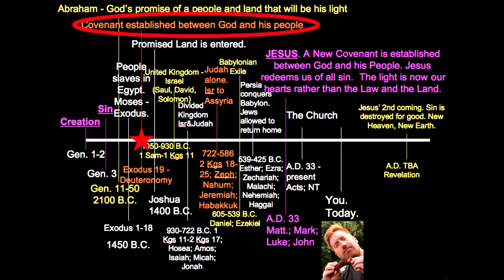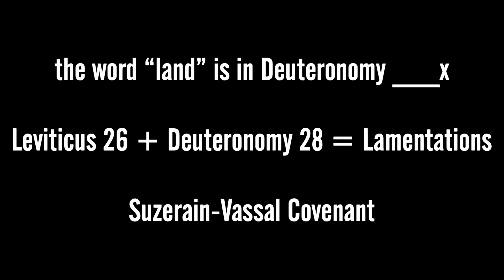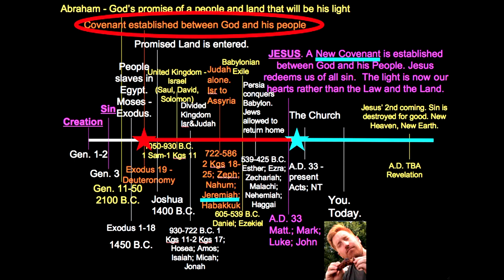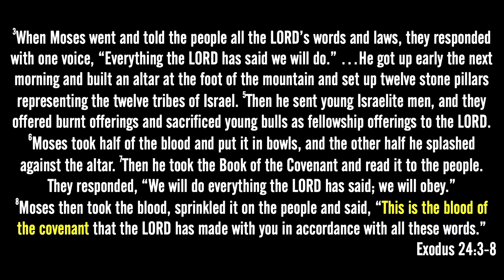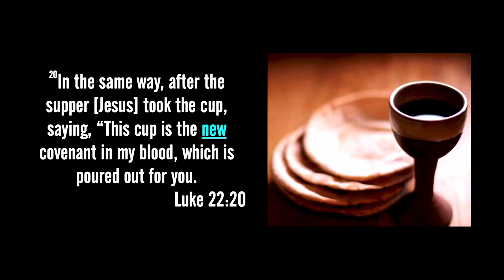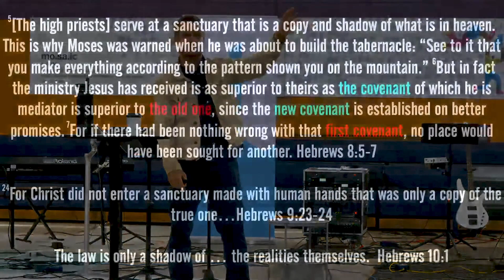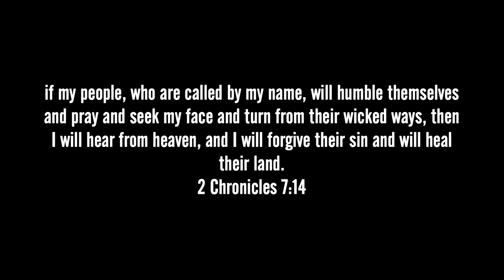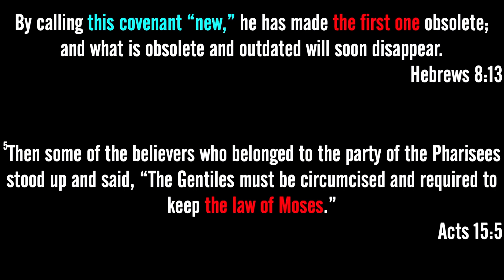11.07.22 - What It Means To Be Under The New Covenant, Not Old - Ex 24:3-8; Jer 31:31-34; Heb 8-10